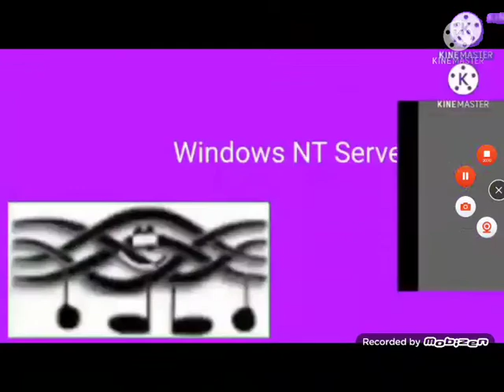Izzy Runs Add Round 28 Sneek Peak 1